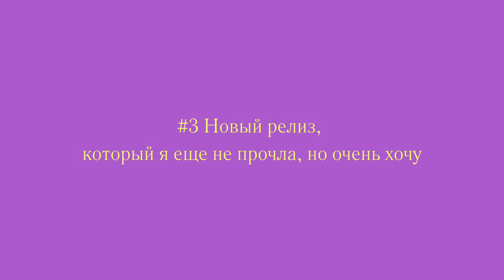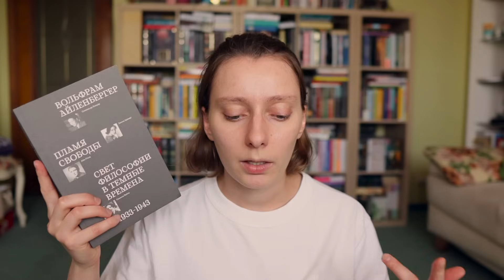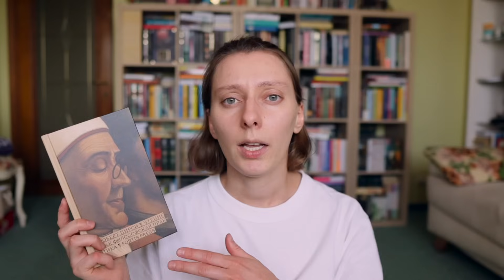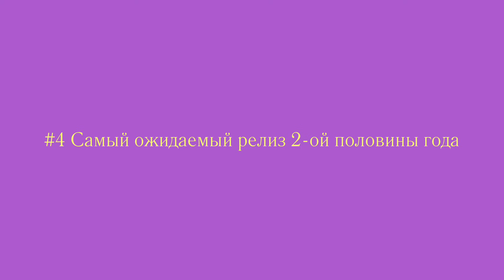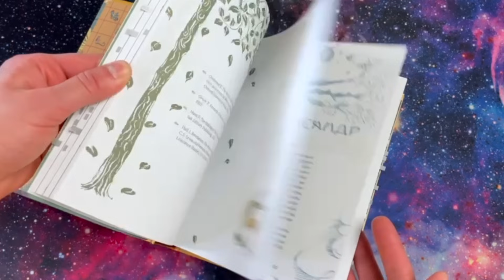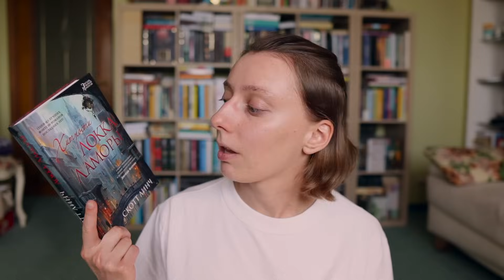Самое лучшее из прочитанного в 2024 🌻 Книжные итоги полугодия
Отвечаю на вопросы тэга и подвожу итоги книжного полугодия ☕

00:00 Поехали
01:06 1. Лучшая книга, прочитанная в этом году;
05:41 2. Лучший сиквел, прочитанный в этом году;
08:56 3. Новый релиз, который вы еще не прочли, но очень хотите;
11:44 4. Самый ожидаемый релиз 2-ой половины года;
12:23 5. Самое большое разочарование;
16:35 6. Самый большой сюрприз;
20:56 7. Новый любимый автор;
22:33 8. Новый любимый персонаж;
24:32 9. Книга, которая заставила вас плакать;
26:11 10. Книга, которая сделала вас немного счастливее;
31:10 11. Самая красивая книга, появившаяся у вас в этом году;
31:49 12. Книги, которые вам нужно прочесть до конца года.

Книги, упомянутые в ролике:
"Львы Аль-Рассана" Гай Гэвриел Кей
"Кругосветный атлас маяков" Хосе Луис Гонсалес
"Peter Pan" James Matthew Barrie
“Путешествие трёх королевичей Серендипских”
"Дженни Далфин и Скрытые земли. Книга вторая. Замок на болотах" Алексей Олейников
"Вор", "Королева Аттолии", "Король Аттолии" Меган Уэйлин Тёрнер
“Пламя свободы. Свет философии в темные времена” Вольфрам Айленбергер
“Чтение как философская практика” Роберта Пирси
“Нежность” Элисон Маклауд
“Толкин и его легендариум” Ник Грум
“Союзмульткомикс”
“Демон из Пустоши” Виктор Дашкевич
"Полиция памяти" Ёко Огава
“Йеллоуфейс” Ребекка Куанг
“Четвёртое крыло” Ребекка Яррос
“Чем мы занимались, пока вы учили нас жить” Иван Бевз
"Кадавры" Алексей Поляринов
“Волшебная страна и её окрестности” Николай Эппле
“Ирландские сказки и легенды” Уильям Батлер Йейтс
“О пользе волшебства. Смысл и значение волшебных сказок” Бруно Беттельхейм
"Хитрости Локка Ламорры" Скотт Линч

Обо мне 🙋‍♀‍
Меня зовут Катарина, и на этом канале я рассказываю о книгах, которые читаю. Я закончила исторический факультет по кафедре истории Древнего мира и специализируюсь на истории Древней Греции и классической филологии. Среди моих читательских интересов non-fiction разной тематики, историческая проза, современная литература, сказки и фэнтези.

Читающая Катарина